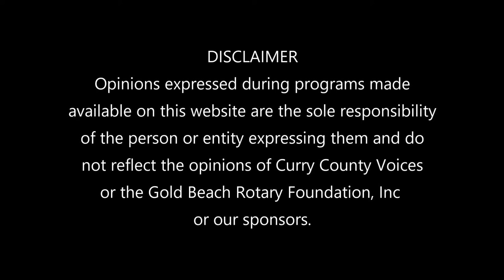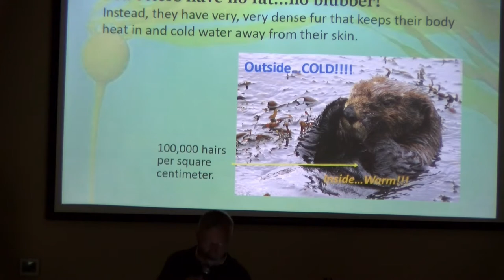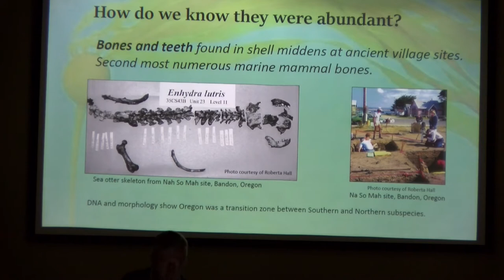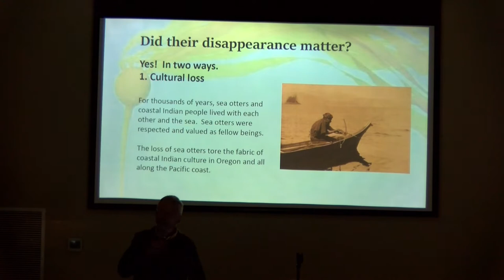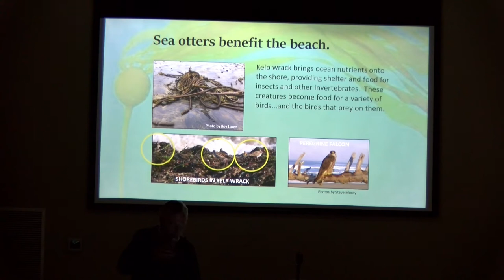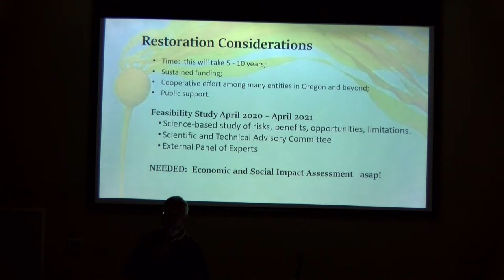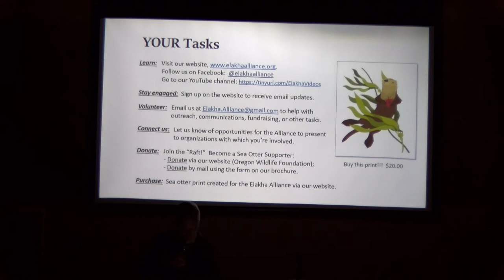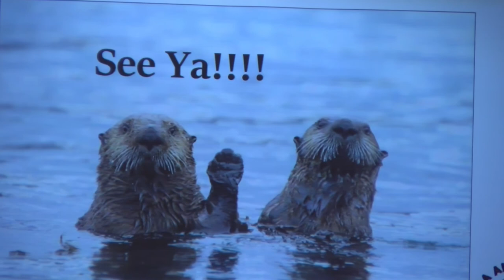Bringing Back Oregon's Sea Otters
presented by the Curry Watersheds Partnership